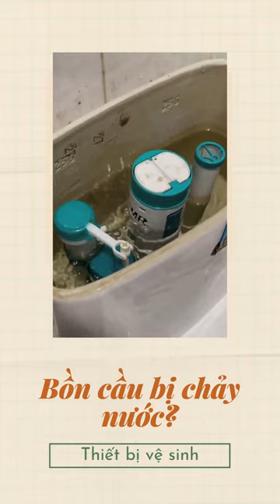Cách khắc phục bồn cầu bị rò nước ngay tại nhà - TBVSCH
Nếu bồn cầu trong nhà bạn luôn luôn chảy nước mà không ngừng. Đừng lo lắng gì cả, và cũng đừng tốn tiền mà gọi thọ sửa chữa.
Bạn có thể tự sửa chữa bằng cách tháo vặn ốc vặn đầu van nước vào hướng ngược chiều kim đồng hồ để đóng van và ngược lại để mở van.
Nếu bộ xả nước bên dưới cầu bị bít, bạn có thể vặn về phía trái hoặc phải để tháo ra và làm sạch. Hãy ghi nhớ các bước trên để tự sửa chữa và tăng cường sức mạnh xả nước. Hi vọng với thủ thuật nhỏ này giúp bạn khắc phục vấn đề rò nước của bồn cầu nhà mình
Tham khảo chúng tôi tại